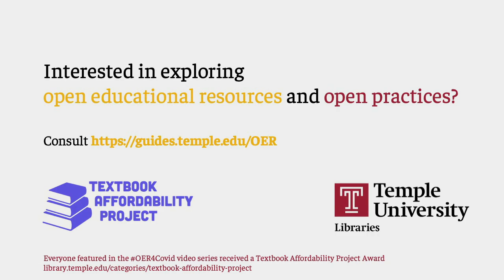Jeff Martoff on OER